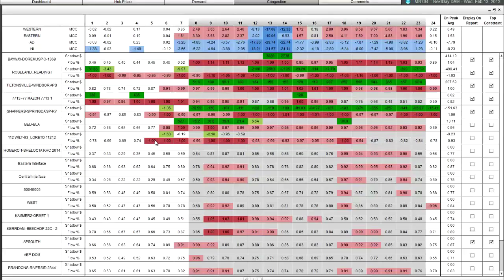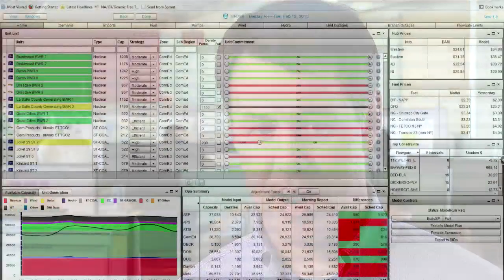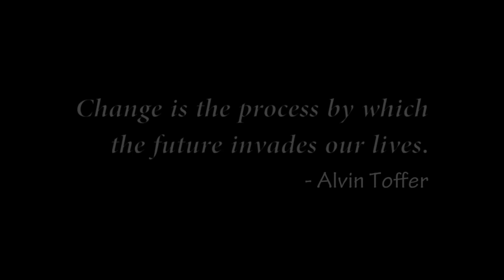Genscape SEER - Genscape's Big Data Platform for Energy Traders & Analysts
When Genscape's Market Intelligence business was founded, its core mission was bringing transparency and better predictions to market participants that were trading swap indexes for balance of day and next day electricity products at liquid hubs.  As power trading activity has expanded, we've seen more and more customers trading products such as virtuals, up-to congestion, and less liquid hubs.  In addition, we have witnessed large purchasers of electricity and asset owners seeking to utilize our predictions and analysis of market fundamentals to optimize their assets and portfolios.

In order to best serve these newer trading areas and newer sets of customers, we set out 18 months ago to rebuild the analytical engine that drives our analysis - Genscape SEER.